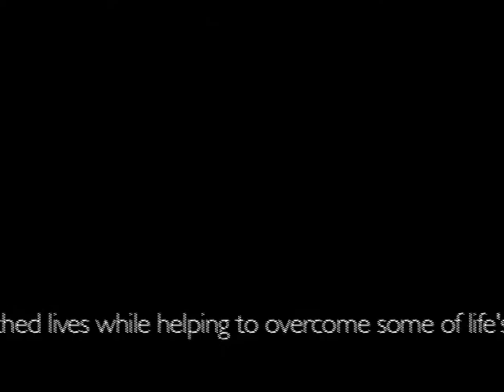A Visual History of Seido Karate: Chapter 10 - Special Programs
This 2006 commemorative DVD, with rarely-seen photos and video footage, documents the life of Kaicho Tadashi Nakamura.  From his introduction to the martial arts as a child in Japan to his life-changing journey in the United States and the evolution of World Seido Karate-do.  This Visual History of Seido is a true testament to the strength of the Seido family and all its many members around the world.

To find a Seido Dojo near you, go to the Worldwide Dojo Directory